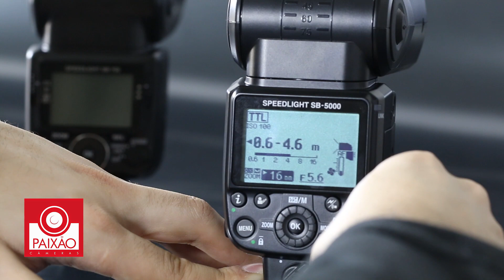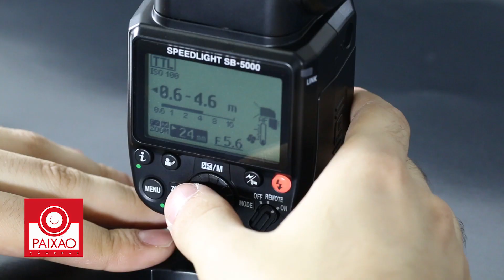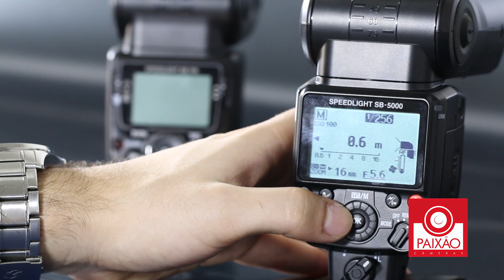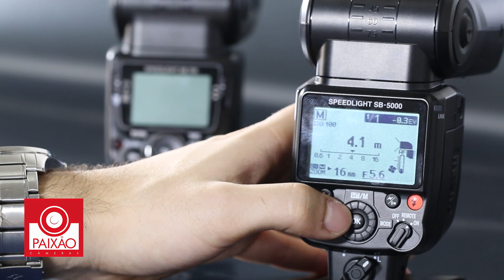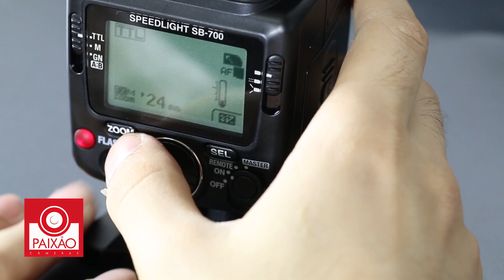Flash Nikon SB 5000, 7 características do novo Flash SB5000. Review em português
Assista neste vídeos as principais características e novidades do novo Flash SB5000. A Paixão Cameras é uma loja física localizada no centro do Rio de Janeiro, especializada e equipamento fotográficos profissionais e com consultores altamente qualificados para melhor atende-los.
Revenda Oficial Canon, Sony e diversos fabricantes.
Av.Rio Branco, 156, lj 239, 2º piso - Edifício Avenida Central - RJ